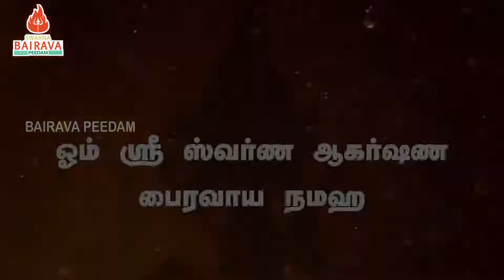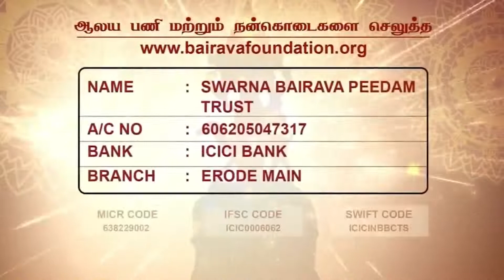ஆசியாவிலேயே மிகப்பெரிய பைரவர் கோவில் கட்டுமானம் பதிவு4 33 அடி உயரம் சொர்ண ஆகர்ஷண பைரவர் கோவில்